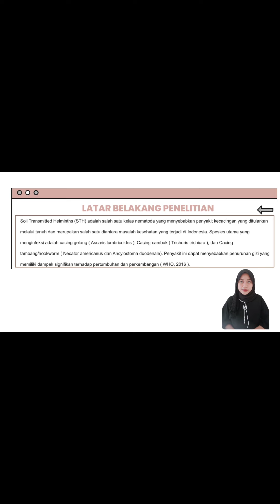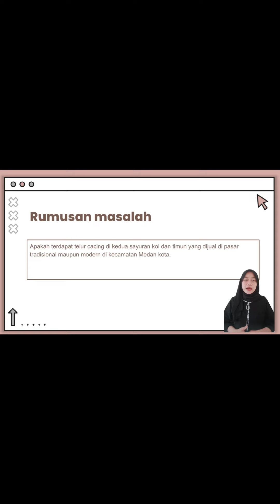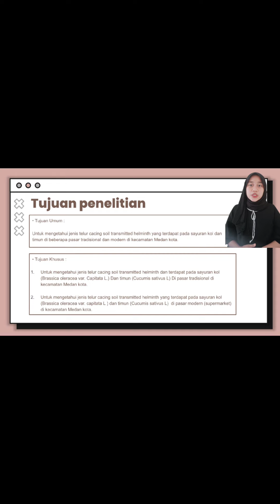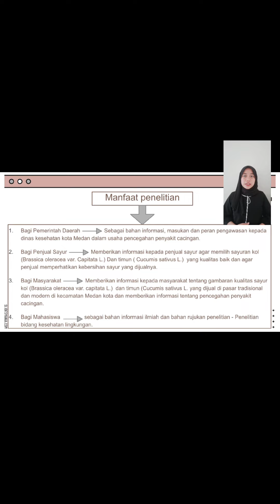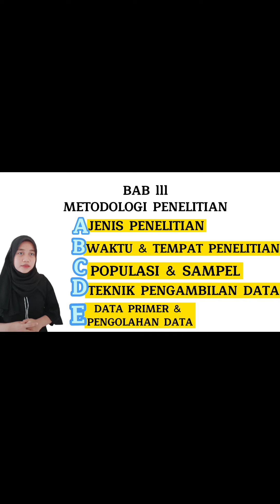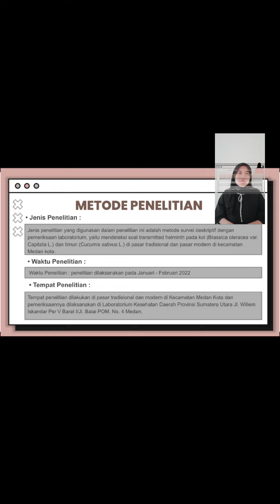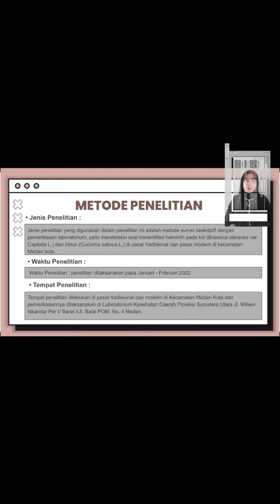DETEKSI TLR SOILTRANSMITED HELMINTH PD SYR KOL&TIMUN DIPSR TRDISIONAL&MODERN DIKEC. MDN KOTA THN2022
DETEKSI TELUR SOIL TRANSMITTED HELMINTH PADA SAYURAN KOL DAN TIMUN DIPASAR TRADISIONAL DAN MODERN DI KECAMATAN MEDAN KOTA TAHUN 2022

Nama : TITIN AGUSTINA
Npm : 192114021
Kelas : 6A